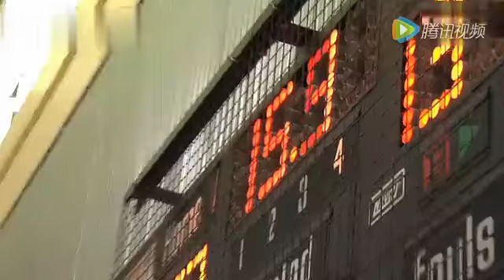科比绝杀哈登！！